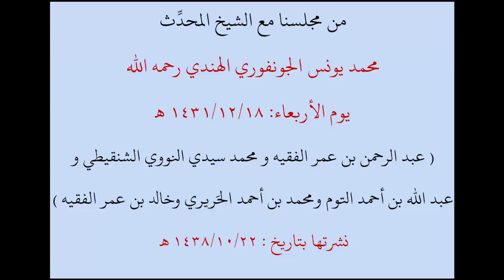شیخ الحدیث حضرت مولانا یونس صاحب رحمہ اللہ